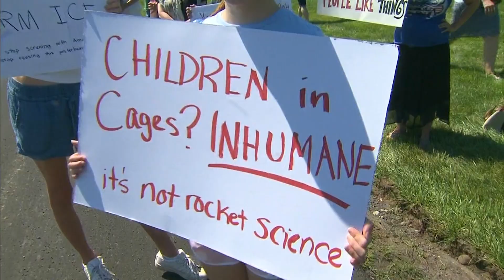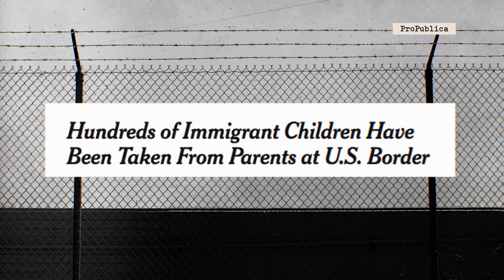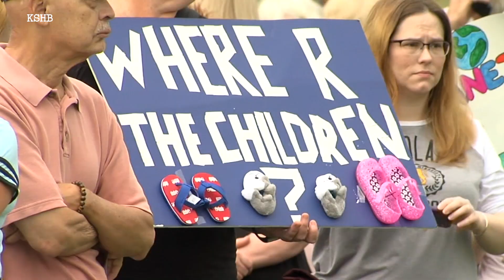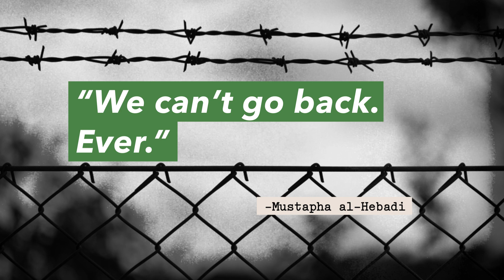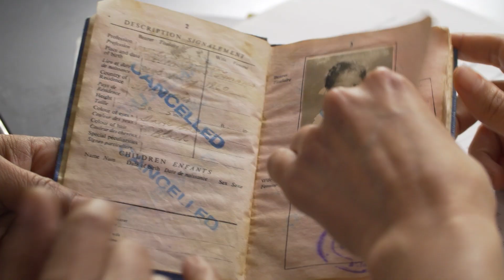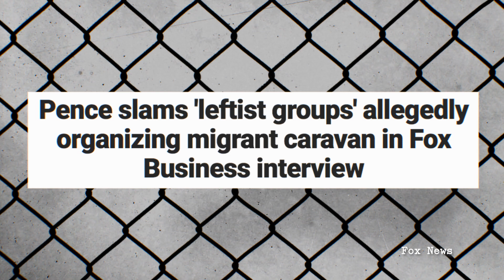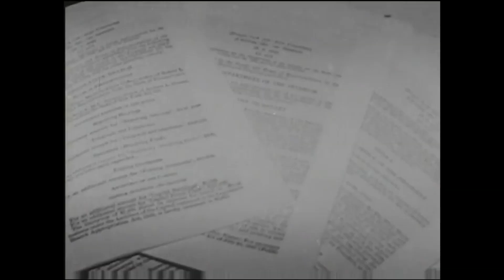How Trump, migrant caravans, and battles at the border shaped immigration in 2018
Family separations, DACA, and the refugee crisis in Europe made the news throughout 2018. In the US, Trump enforced a contentious travel ban and a migrant caravan made its way to the US. Abroad, pressures escalated over the Syrian refugee crisis in Italy, Germany and Lebanon. We look back at the year’s coverage of immigration, refugees, and border crossing.

SOURCES AND FURTHER READING:
This year saw the most people in immigration detention since 2001

Trump's making the migrant caravan a political issue. Here are the facts.